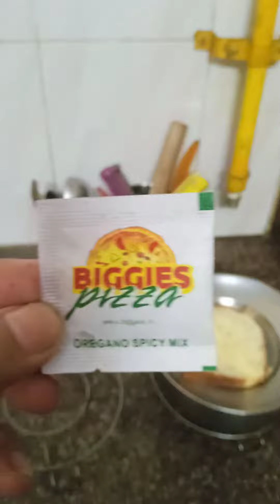Dominos Garlic bread recepie at home 🌯🍔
Hi guys,

Topics --